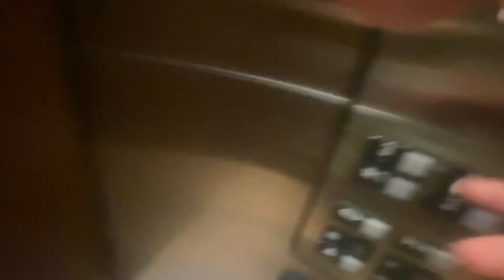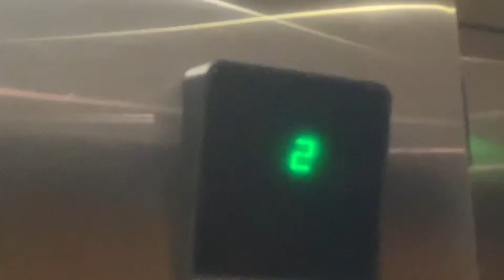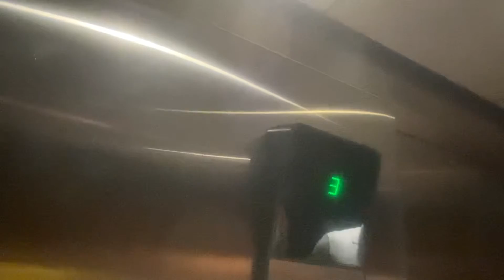Otis Series 1 at the Holiday Inn in Oldsmar, FL